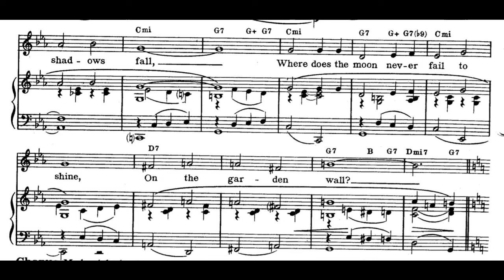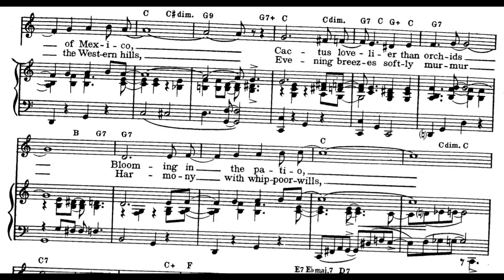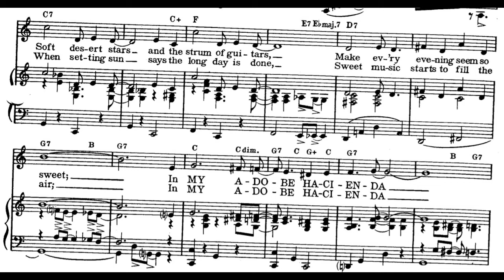My Adobe Hacienda (1941)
A 1941 popular western song. Words and music by Louise Massey and Lee Penny. Arranged by Larry Stanton. Published by Peer International Corporation.

Lyrics

Where is a home to compare with mine
When the evening shadows fall
Where does the moon never fail to shine
On the garden wall?

Chorus:
In my adobe hacienda
There’s a touch of Mexico
Cactus lovelier than orchids
Blooming in the patio
Soft desert stars and the strum of guitars
Make every evening seem so sweet
Life and love are more complete

Chorus:
Nested in the western hills
Evening breezes softly murmur
Harmony with whippoorwills
When setting sun says the long day is done
Sweet music starts to fill the air
Harmony is ev’rywhere

Midi and vocal by Fred Feild.